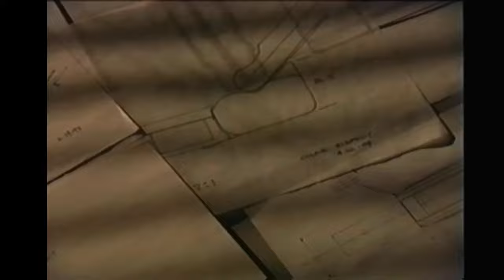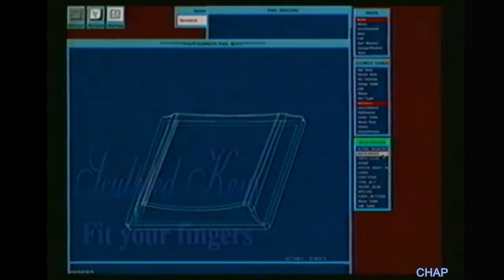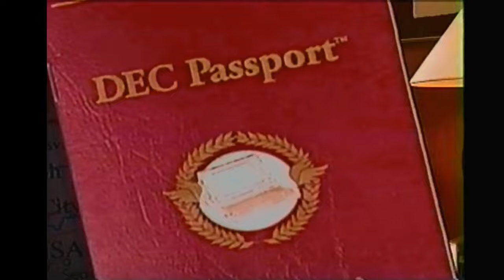My Laptop Computer DEC HiNote Laptop 1994 (Digital Equipment, 486, Pentium, Intel, Compaq, PC)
Maybe not very “vintage” yet, but a very enjoyable and Jazzy 2 minute commercial and 30 second info spot by Digital (before it was bought by Compaq) featuring its popular “HiNote” LAPTOP series introduced in 1994.  The HiNote computers were made between 1994 and 2002  in VP and Ultra models, based on the i486, Pentium, Pentium MMX and Pentium II.  The 1994 HiNote Laptop was priced from $1,699 to $4,399. The Ultra model sold for $2,099 to $4,999.  Digital Equipment Corporation, originally co-founded in 1957 by Ken Olsen,  Harlan Anderson and Ken's brother Stan Olsen was acquired by Compaq in 1998.   Compaq itself was acquired for $25 billion by HP in 2002.  That same year, the HiNote was phased out.  (Note: a $4,000 laptop in 1994 would cost over $7,500 today)  Nice music and graphics.  Total run time: 3 mins.